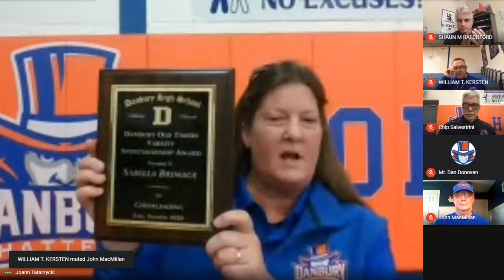Danbury High School Virtual Fall Sports Banquet 12-10-20